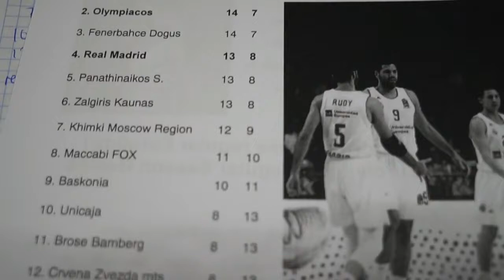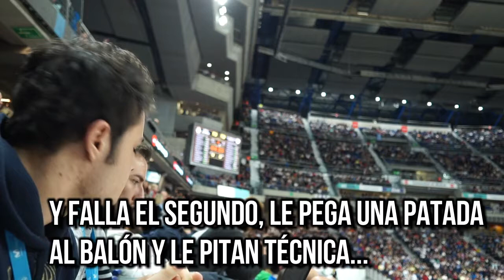¡Final AGÓNICO en el Madrid-Olympiacos! | Euroliga VLOG #12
Impresionante como fue el partido entre el Real Madrid y Olympiacos, con un final tan apretado que se tuvo que revisar en los monitores. Un partido memorable que hace justicia al baloncesto europeo, que no tiene poco o nada que envidiar al espectáculo de la NBA.

¡No os perdáis el VLOG, tiene imágenes muy curiosas!

Medio en el que escribo: Vavel.com (Secciones de NBA y ACB)